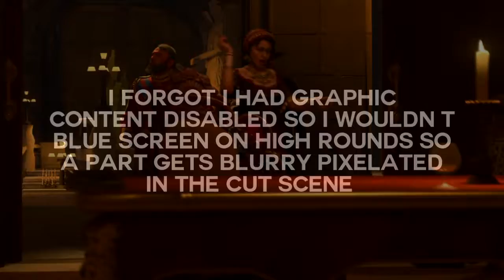Dead of the Night Boss Fight and Final Cut Scene!!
This was a really fun easter egg and the boss fight was fun as well hope you enjoyed